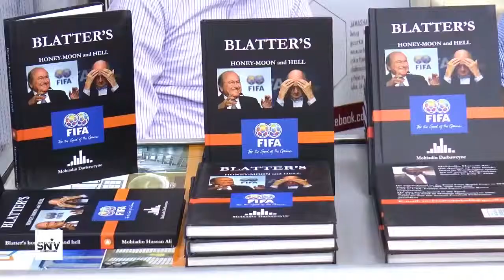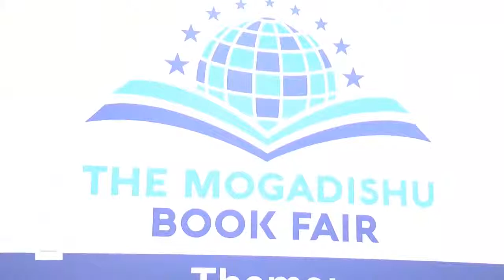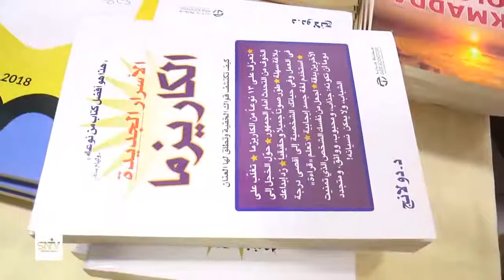BANDHIGGA BUUGAAGTA MUQDISHO OO SANADKII 4 MUQDISHO LAGU QABTAY